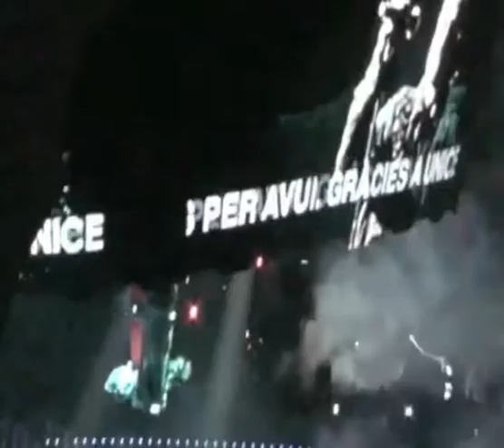05 BD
Multicam Barcelona 02-07-09